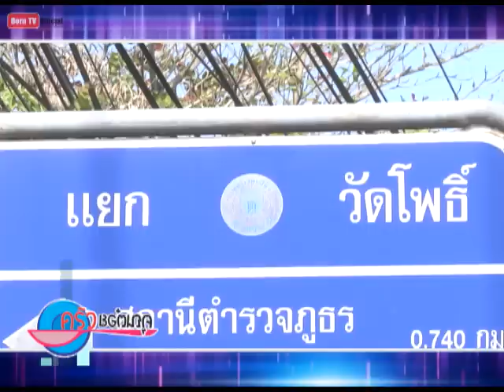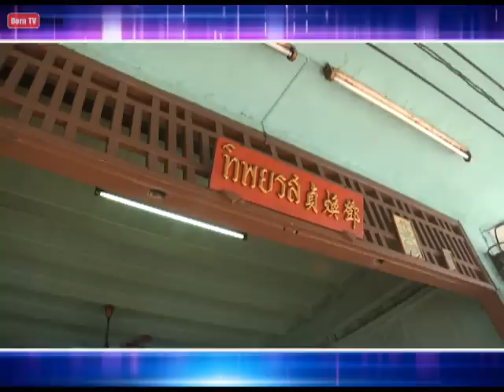ครัวคุณต๋อย 8 ส.ค.57 (1/2) ราดหน้ากับบะหมี่เหลืองผัดซีอิ้ว ร้านทิพย์รส จ.สุราษฎร์ธานี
ครัวคุณต๋อย 8 ส.ค.57 (2/2) ฉู่ฉี่ปลาหมอนา ร้านไก่นาแรงเยอร์

ครัวคุณต๋อย 7 ส.ค.57 (1/2) ประโยชน์ของเปลือกผลไม้